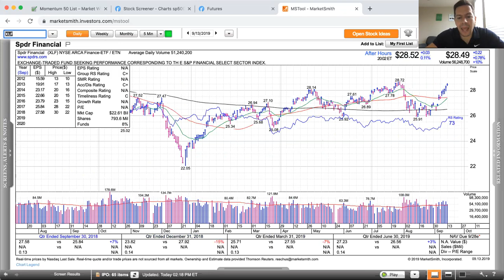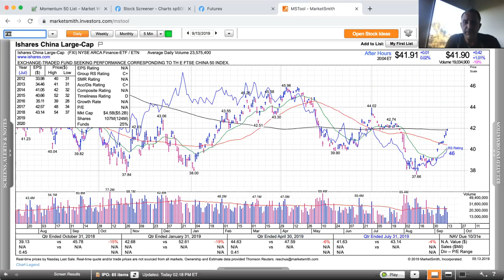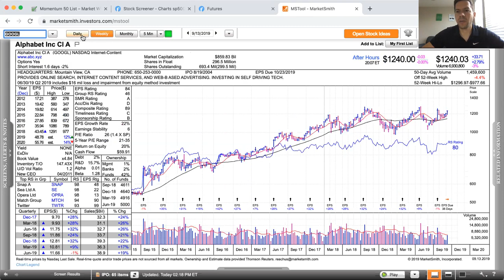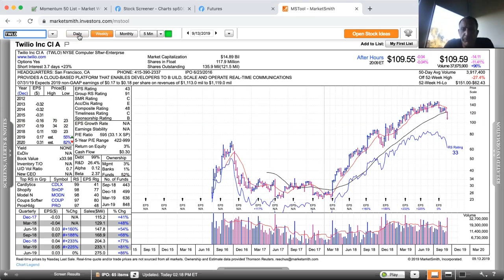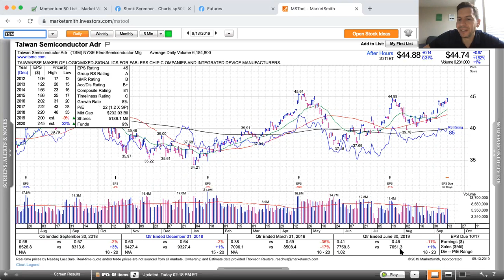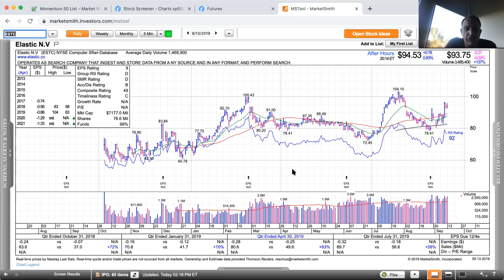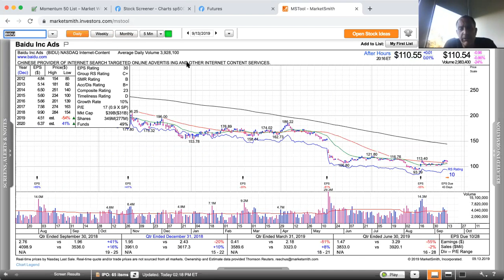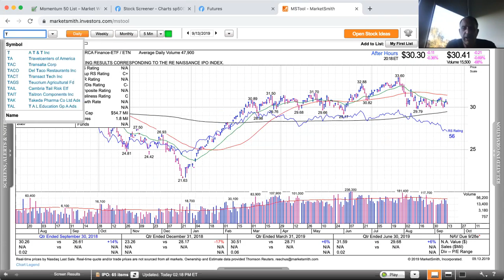Momentum Monday - Wild Market of Stocks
Last week brought one of the biggest mean reversions we have seen in awhile - all laggards shined while many momentum leaders took a sizable haircut. With crude oil futures spiking more than 10%, next week is promising to be just as eventful.
To further enhance your trading and investing knowledge and returns, check out MarketWisdom.com and my trading books on Amazon
You can also follow me on StockTwits @ivanhoff and Twitter @ivanhoff2
You can follow Howard @howardlindzon